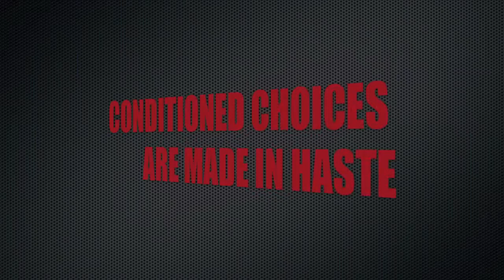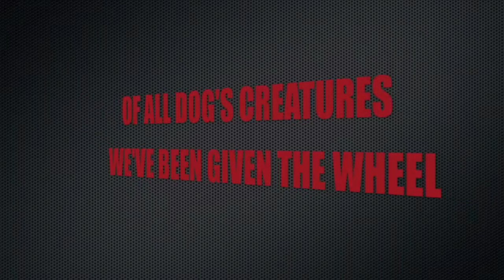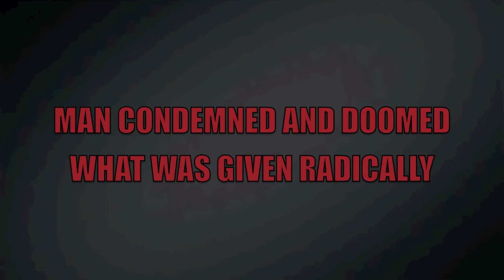Kar/nij - Unnatural selection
MIKE JAK - GUITARZ & VOCALZ
CURTIS BLAIR - DRUMMER DUDE
GHOST - 4 STRING THING